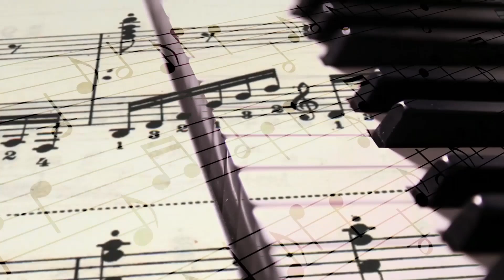Uma Breve Pausa #77 - Glória e Majestade (Salmo 96)